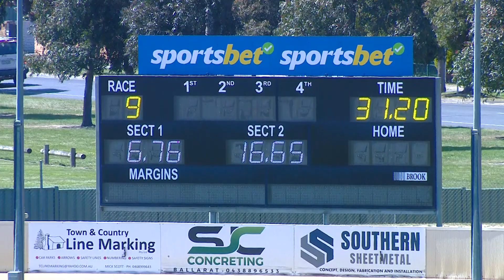BAL SAT 04 NOV 23 R9